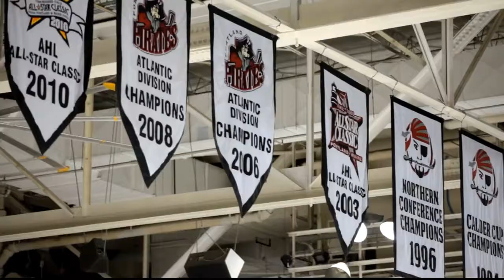Business of Hockey: The Portland Pirates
Take an inside look at the Portland Pirates, the AHL affiliate of the Florida Panthers, to see how minor league hockey runs and what the relationship is like with the NHL team.